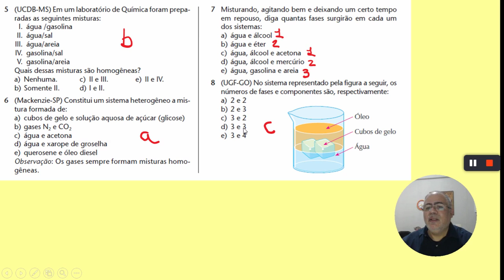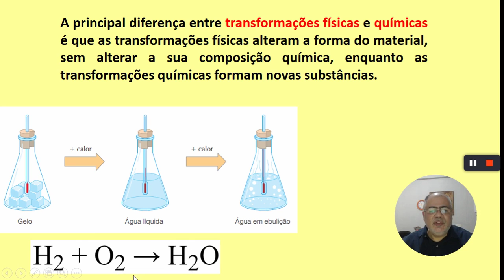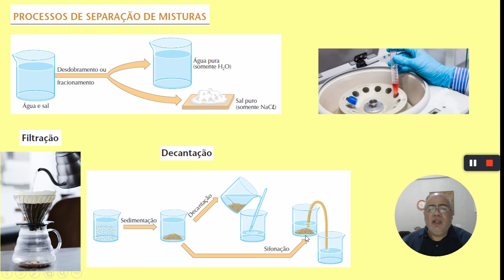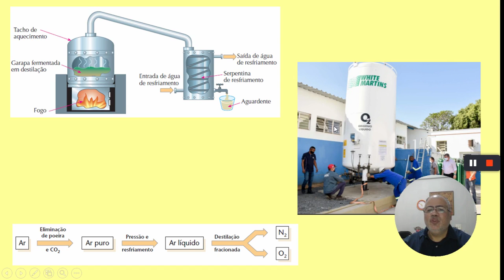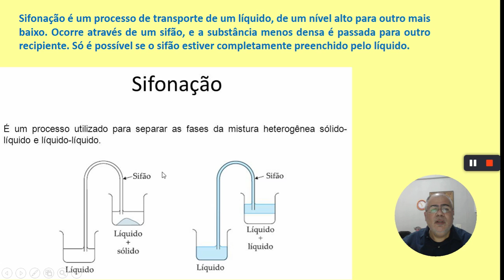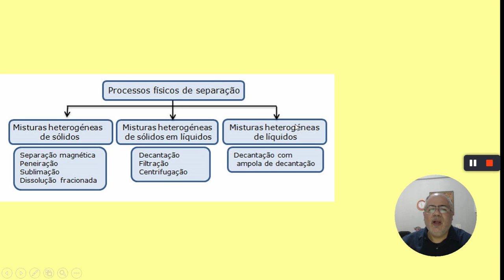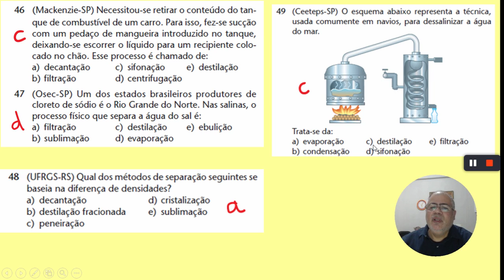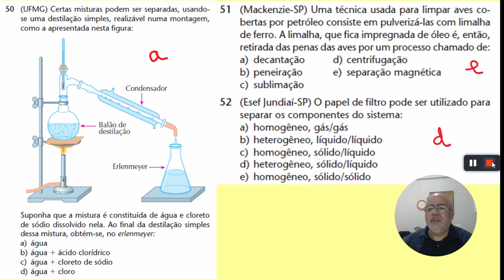Introdução à Química - Parte 3 (ensino fundamental)